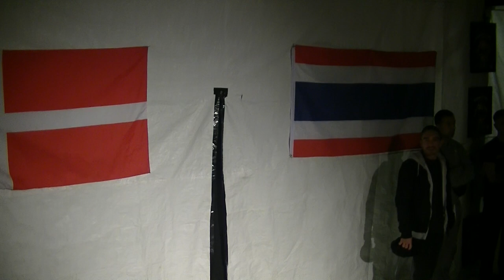MTC 1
Copenhagen  Muay  Thai 2019 Rising Starz